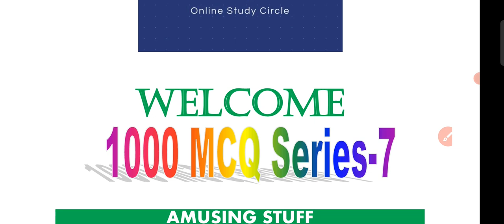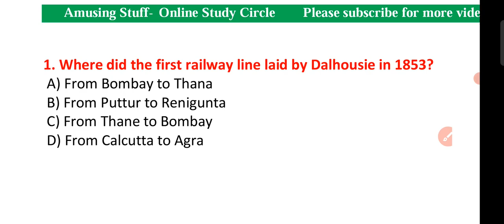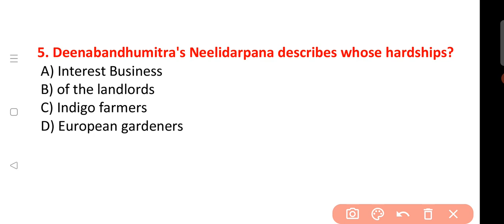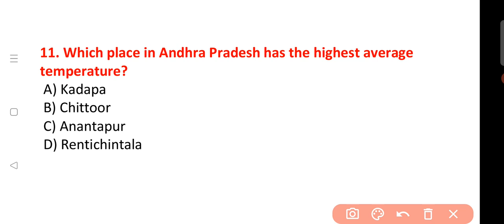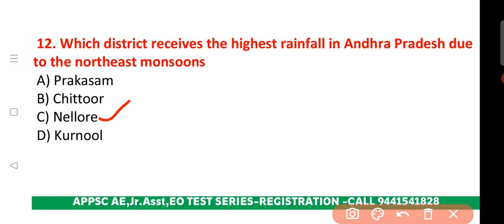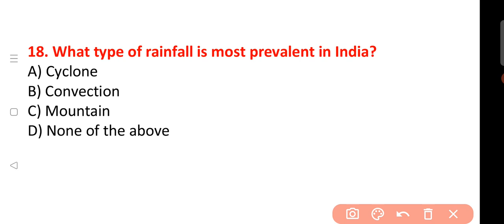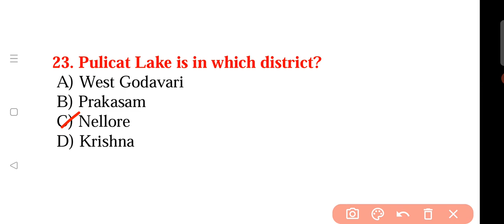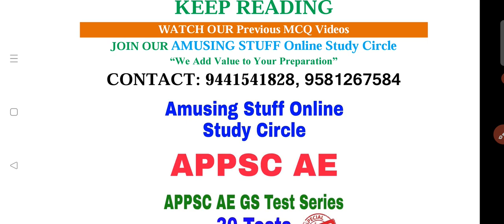APPSC AE 1000 MCQ's Part-7 General Studies| Most Important &Standard Bits| Test Series Available